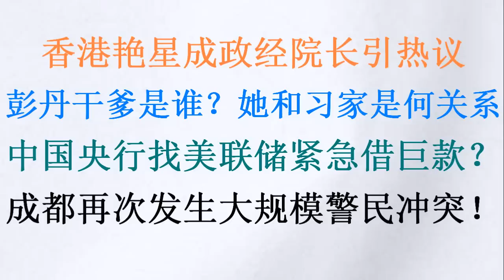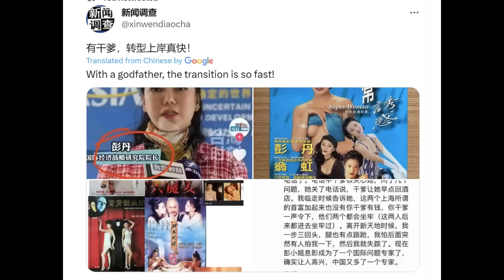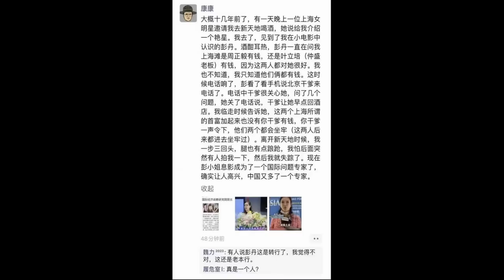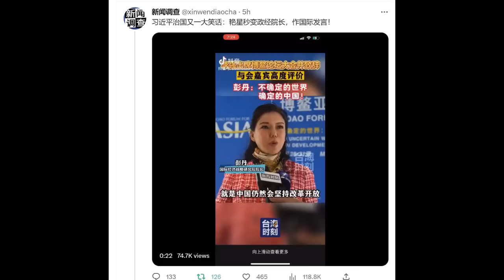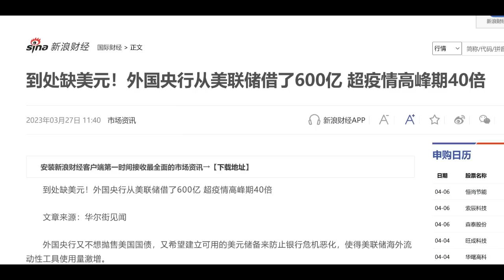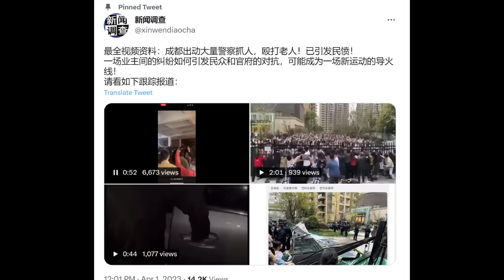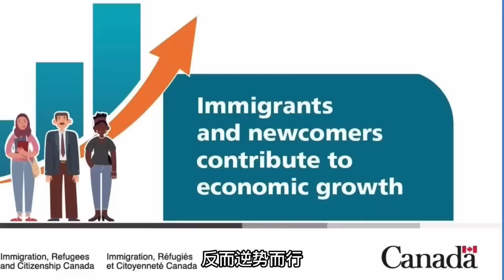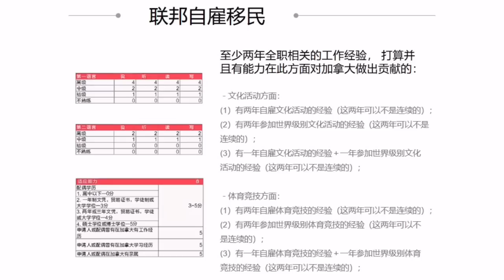香港艳星成政经院长引海内外热议，彭丹干爹是谁？她和彭丽媛有何渊源？中国央行找美联储紧急借600亿美元？出什么事了？成都再次发生大规模警民对抗！（20230402第1023期）